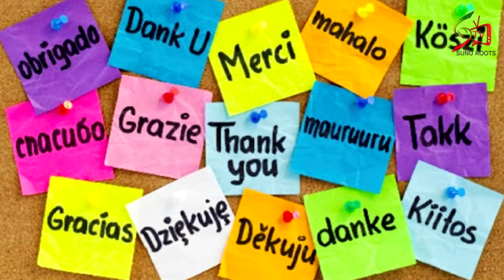DURE LE TEMPS QUE TU VEUX AVEC CETTE RECETTE NATURELLE !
Ce fruit peut être appelé par de nombreux noms, l’un comme la pilule bleue de la variété alimentaire. Le principal avantage est qu’il peut détendre les vaisseaux sanguins qui alimentent le bâton pour le mettre au garde à vous, mais sans aucun effet secondaire.
Découvrez dans cette vidéo cette recette puissante qui va la rendre...